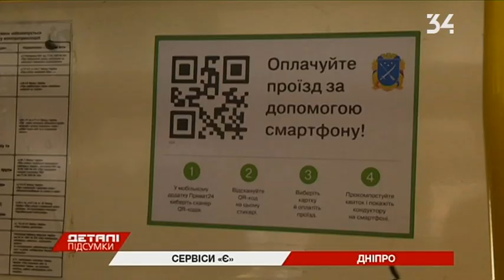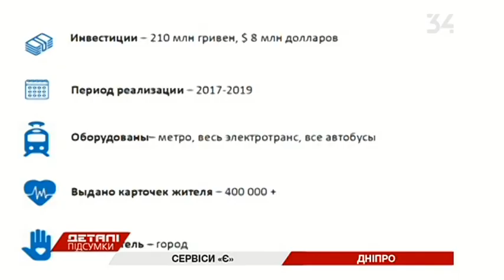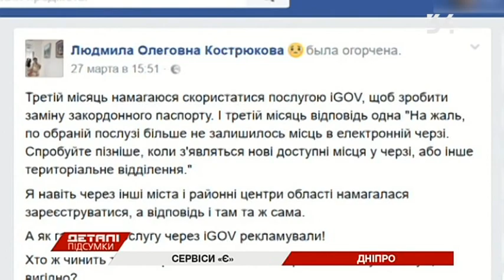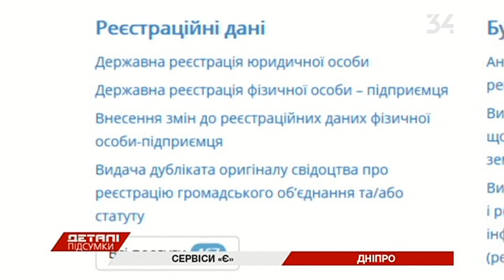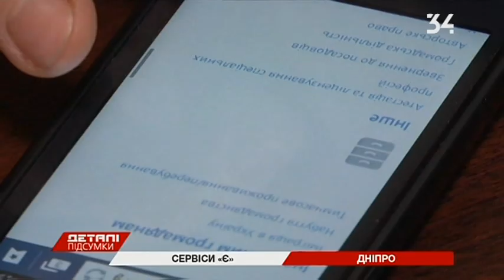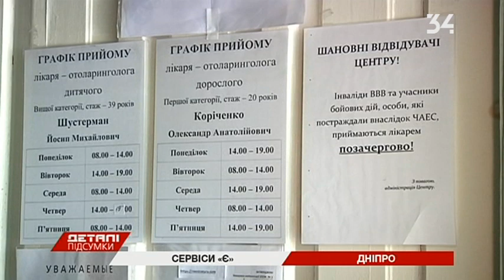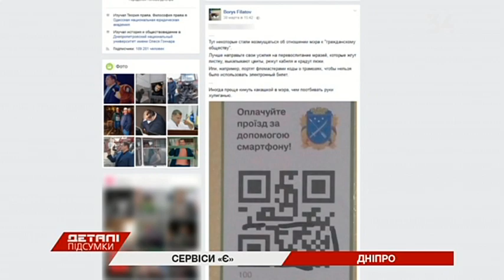Как работают е-сервисы: кому нужны и сколько стоят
В Днепре ежемесячно представляют новые Электронные сервисы. Это и оплата проезда в трамвае через сматрфон, и электронная регистратура, и карта днепрянина.